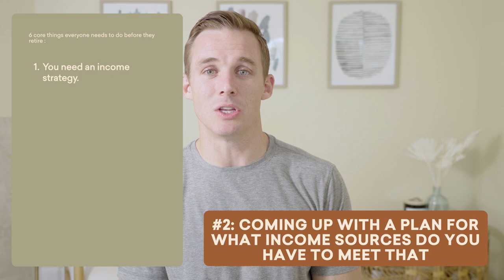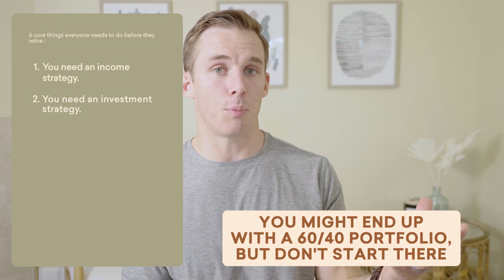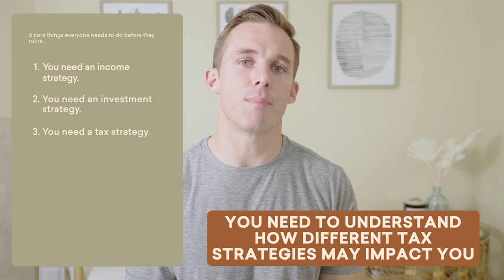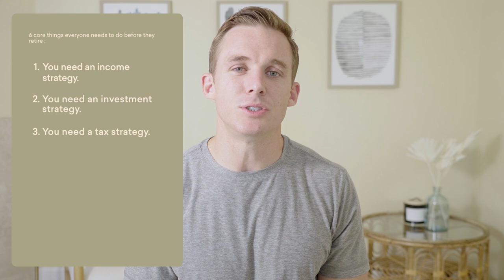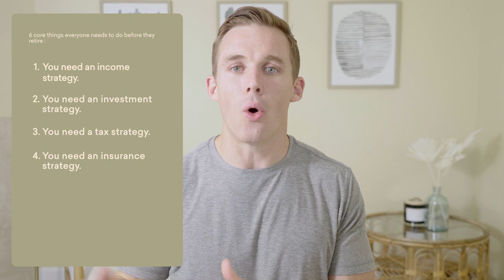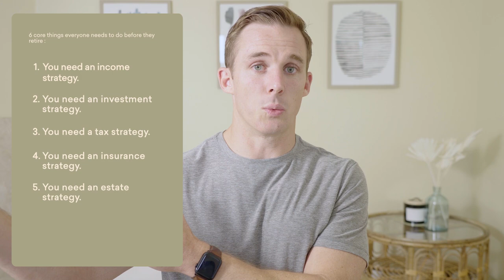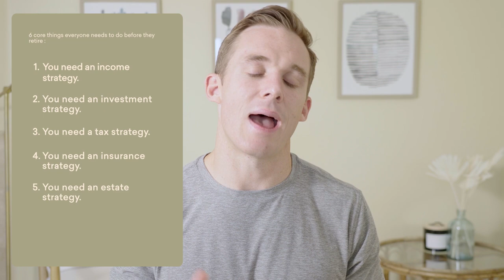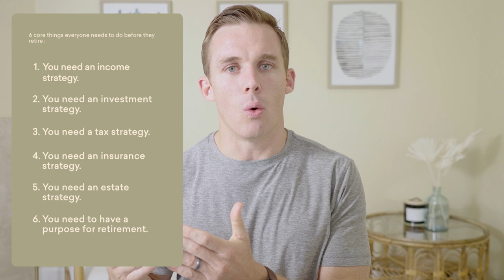Don’t Retire Unless You're Doing These 6 Things!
Retirement is something you should only need to do once. But there's a lot of preparation that goes into it. There are six things you need to do before you make the decision to retire:

➡️ Income Strategy: Crafting a Blueprint for Cash Flow
Understanding your lifestyle and long-term expenses, from daily needs to aspirations, is crucial, guiding the alignment of income sources for a secure and enjoyable retirement.

➡️ Investment Strategy: Tailoring Your Portfolio to Your Goals
Customize your investment strategy to match your distinct retirement goals and adapt your portfolio with a mix of stable income assets and growth investments.

➡️ Tax Strategy: Navigating the Tax Landscape
Thoughtful planning, including tactics like Roth conversions, tax gain harvesting, and charitable giving, can enhance your tax situation, allowing you to retain more of your earnings.

➡️ Insurance Strategy: Protecting Your Well-Deserved Peace of Mind
Retirement plans can be disrupted by healthcare, long-term care, and unexpected events, making an insurance strategy essential.

➡️ Estate Strategy: Planning for Your Legacy
Extend your financial legacy beyond retirement by preserving and distributing your wealth to future generations or meaningful causes through a well-aligned estate plan.

➡️  Purpose: Discovering the Heart of Retirement
The essence of retirement is discovering purpose, fulfillment, and joy beyond the finances. Crafting a plan around your passions, embracing new experiences, and nurturing a sense of purpose drive your retirement years.

As you embark on this journey towards retirement, remember that each step is interconnected, forming a comprehensive plan that supports your dreams and aspirations. Your retirement isn't just about financial security – it's about embracing a new phase of life with enthusiasm and purpose.

Learn the tips & strategies to get the most out of life with your money.

⏱ Timestamps ⏱
0:00
0:32 Cashflow
1:21 Portfolio goals
4:45 Taxes
6:12 Insurance strategy
7:22 Estate strategy
8:31 Purpose
10:22 Outro